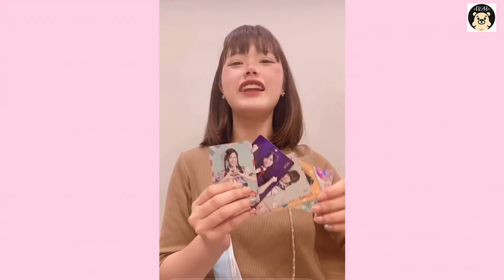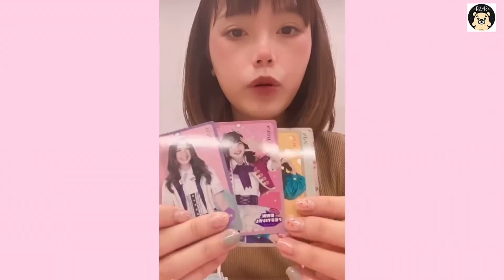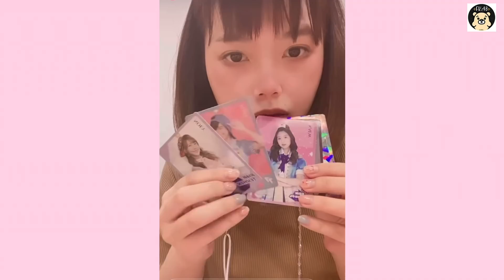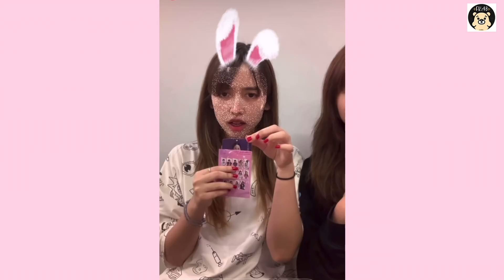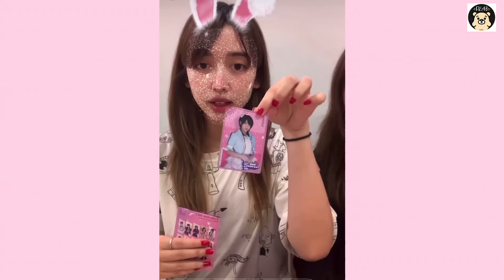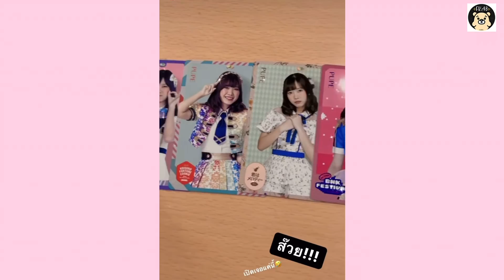มิวสิค เจน และไข่มุกเปิดซอง "BNK48 Premium Card Collection Vol.1" | Music / Jane / Kaimook BNK48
รับชมไลฟ์ของน้อง ๆ BNK48 และ CGM48 ได้ที่ iAM48 Application
♫ Google Play Store: